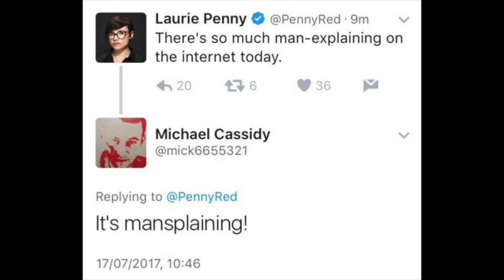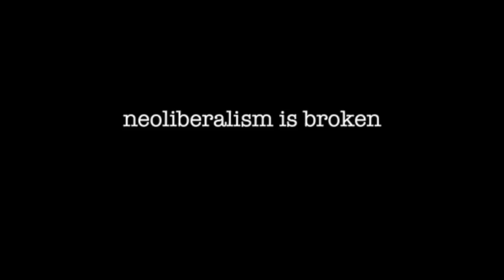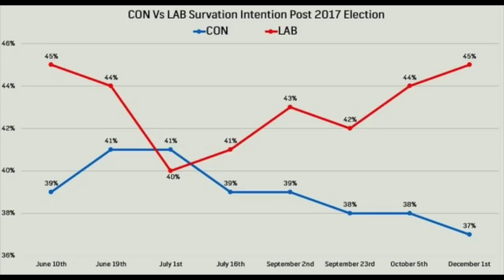We Were Many - A Philosophy Football Review of 2017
Wow! 2017, twelve months of surprises, mostly unpleasant some not so. At its core all things Trump who since his presidential inauguration at the start of the year has managed to fulfil all our worst fears of what his time in the White House would come to represent. ToryBrexit more or less achieved the same mix of reaction and risk yet June came close enough to ending May to give us a belief that a very different outcome may yet prove possible. Jeremy Corbyn's Labour 'For the Many not the Few' summing up the possibility of an alternative to austerity we witness daily with the growth of foodbanks, and the spread of a low-wage casualised economy. The consequences of putting profit over people, the human tragedy of Grenfell. But it doesn't have to be like this. Trump's racism was rejected by the 'take a knee' movement, MeToo turned one man's horrific treatment of women into a movement to resist and transform, Corbyn's Labour was written off at the start of GE2017 now it is a serious contender for government. The continuing, and increasngly, devastating impact of Climate Change could mean us having nothing much to look forward to but every time we prove we are many, they are few there is hope. If there is one image of 2017 which captured that potential more than anything else it was the calm, courageous dignity of Saffiya Khan as she stood up to the hateful EDL when they came to her city. If we the many can share that in 2018 then neoliberalism won't just be broken, it will be replaced by something better.